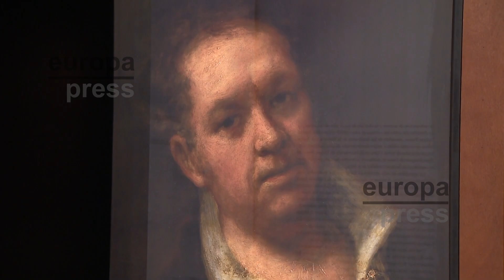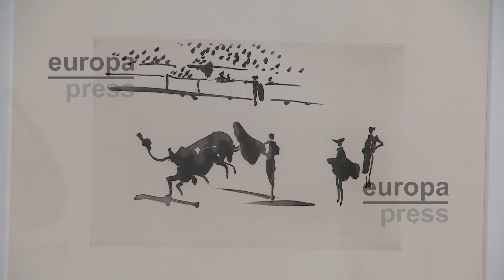Picasso y Goya saltan al ruedo de la Academia de Bellas Artes con sus 'Tauromaquias'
La Real Academia de Bellas Artes de San Fernando ha inaugurado la exposición 'Goya/Picasso. Tauromaquias', que reúne más de medio centenar de obras de ambos artistas, relacionadas con los espectáculos taurinos, y pone de relieve "la modernidad" de sus protagonistas.